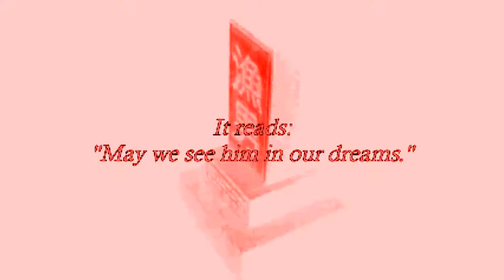Reverie 0.3 (Anguish Clip)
Game: Fetum Betula